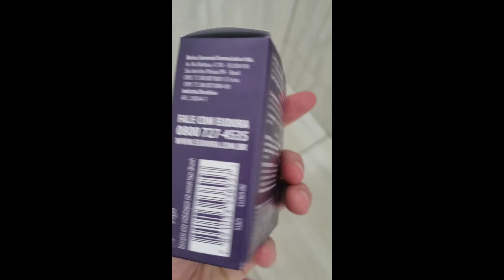Shampoo sólido Micelar – Siage – Eudora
Testei o lançamento da Eudora shampoo sólido Micelar da Siage Eudora
Vem conferir esse produto incrível que ele promete prurificar e não resseca os fios

Limpeza suave

Formação de micelas que
capturam as impurezas
acumuladas ao longo
dos fios

Dura 36 lavagens

PARA TODOS OS TIPOS DE CABELO

90 g: dura 36 lavagens

Embalagem ecoconsciente:
menos 8 toneladas de plástico
na natureza em 1 ano.

Cabelos limpos e soltos

Com fórmula biodegradável

ME SIGA NO INSTAGRAM: @jessicasemolini